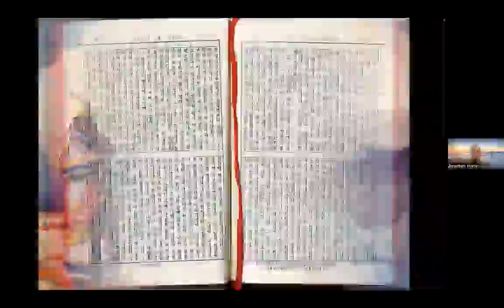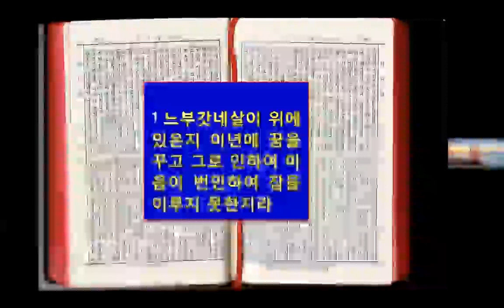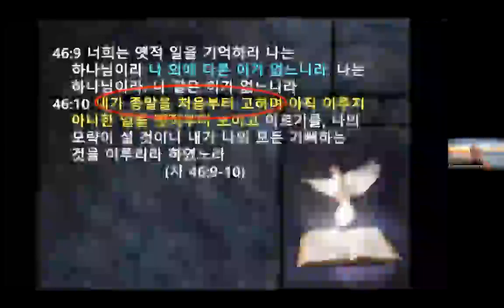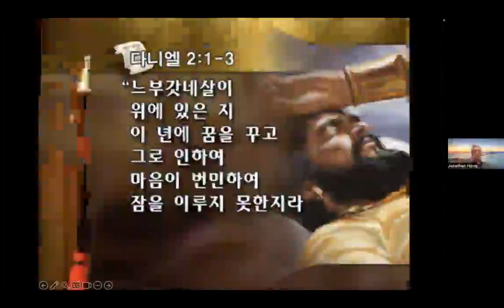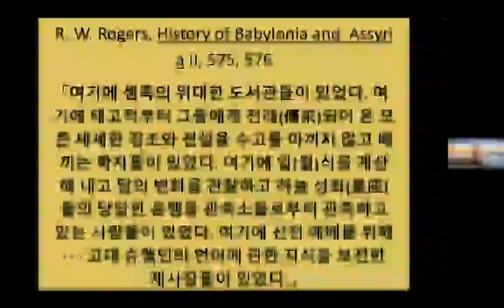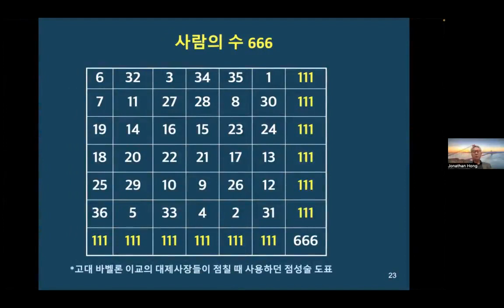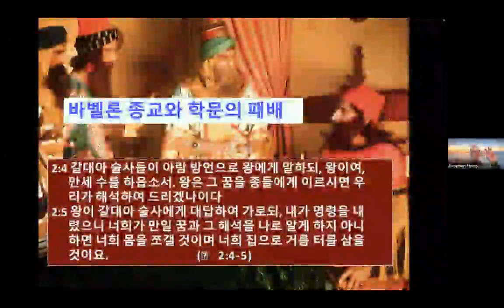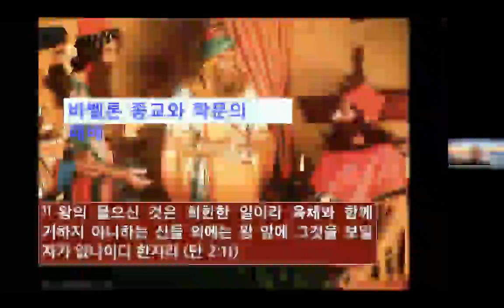2 1 다니엘서 2장 홍두표 240117